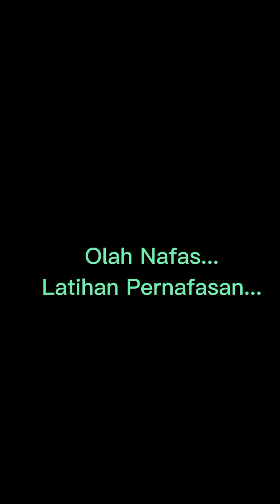The Power Of Breath (Kekuatan Dari Nafas)